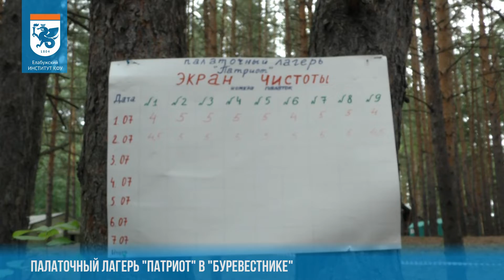Палаточный лагерь "Патриот" на базе СОЛ "Буревестник"